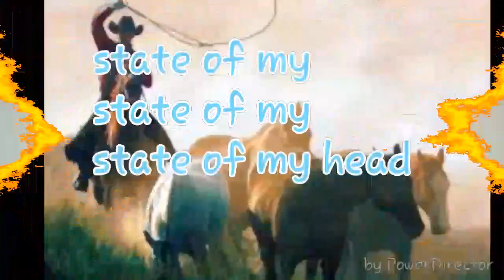State of my head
Something I did. Leave a like a cowhatmment and tell me what you think